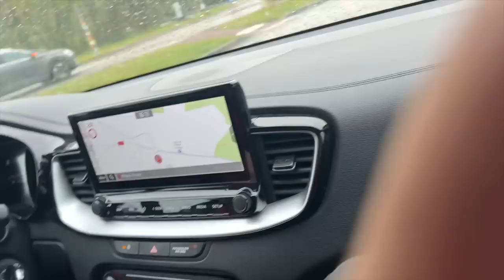match compliqué après la bagarre général moins 3 joueurs #25 VLOG DeltaLloyd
Assistez à la reprise épique de notre match de basketball suite à une bagarre générale ayant entraîné l'expulsion d’un joueur de notre équipe + une blessure pour un de nos joueurs de basket + une autre expulsion lors de ce match ! Plongez au cœur de l'action avec le VLOG #25 DeltaLloyd, où nous partageons les moments forts de cette rencontre inédite.

—— DUNK ——

—— QUI SUIS-JE ? ——

—— MES RÉSEAUX ——

—— ME CONTACTER ——

 —— PARTENARIATS  ——

Merci 🏀